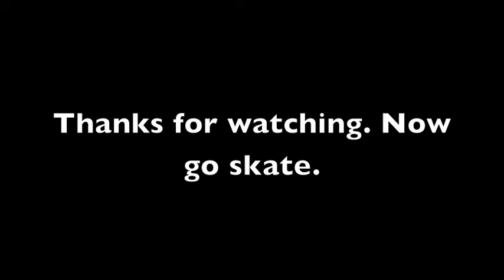Old Bastard Freestyle Trick Tip: Endovers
A basic of freestyle skateboarding, endovers are remarkably useful. You can do them on big boards. Freestyle is for everyone.